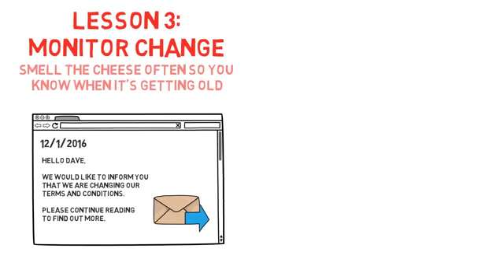BOOK: Who moved my cheese - English